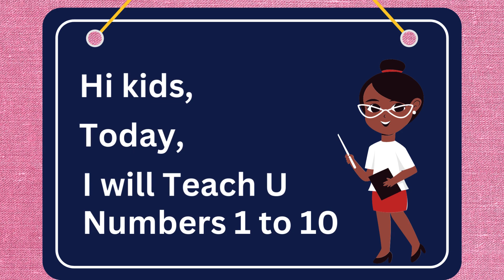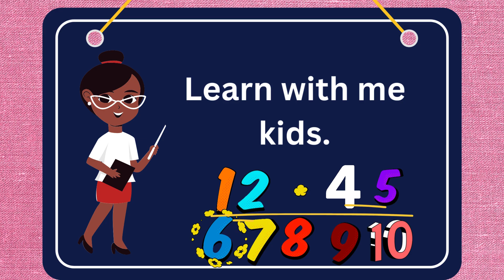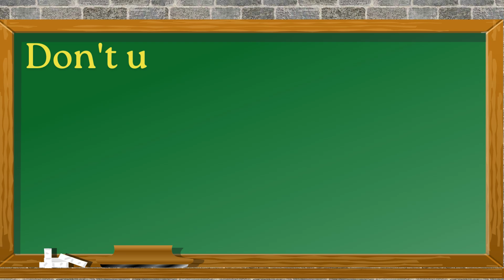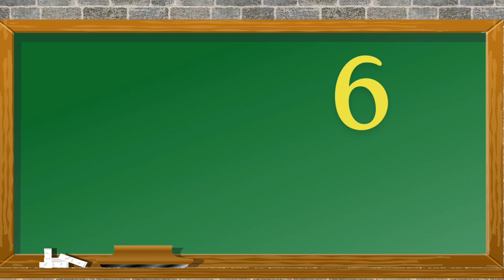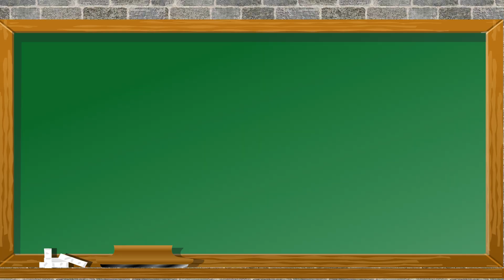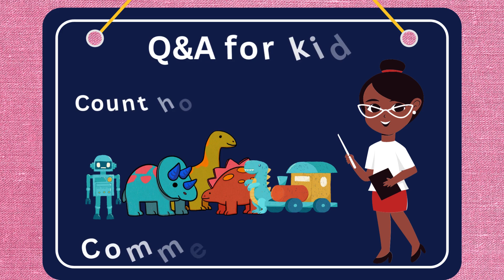"Mastering Numbers: A Comprehensive Guide for Beginners! 🧮"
"Unlock the world of numbers with our in-depth guide! From basic counting to advanced concepts, this video is your key to numerical proficiency. 🎓 Join us on this educational journey and build a solid foundation in mathematics. 🌐🔢 MathEducation NumberLearning YouTubeTutorial"